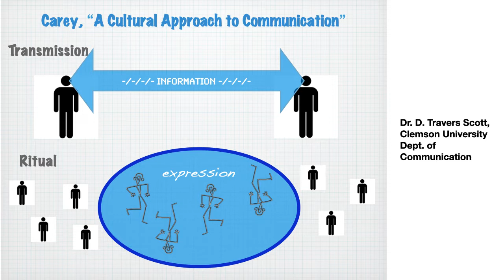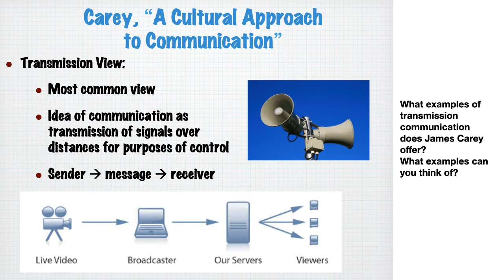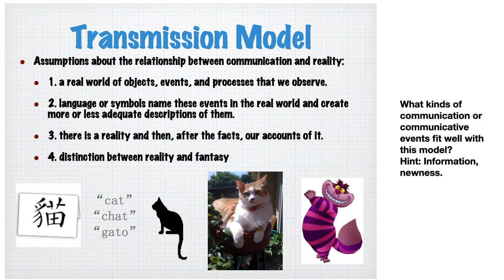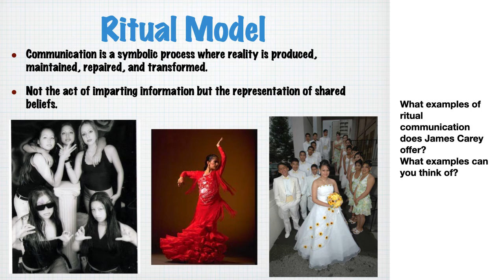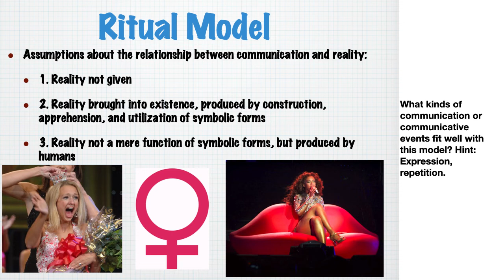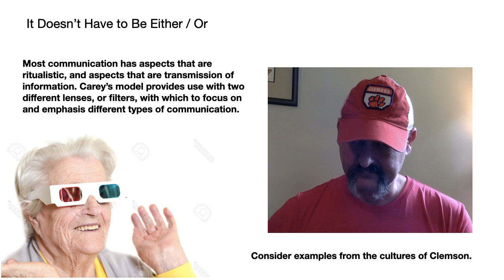Carey: Ritual and Transmission Models Presentation, Annotated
Slideshow presentation with voiceover and notes on James Carey, "A Cultural Approach to Communication"